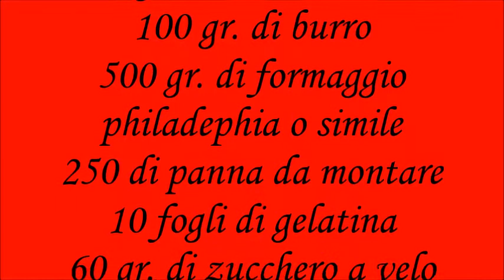cheesecake alle fragole